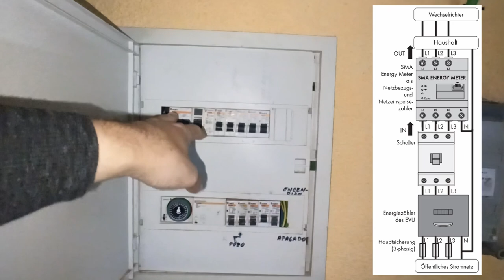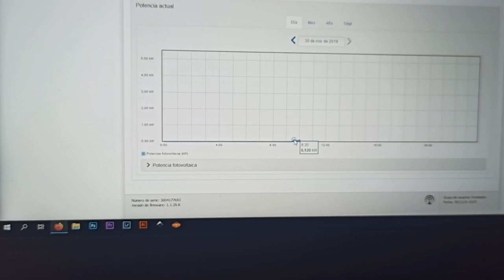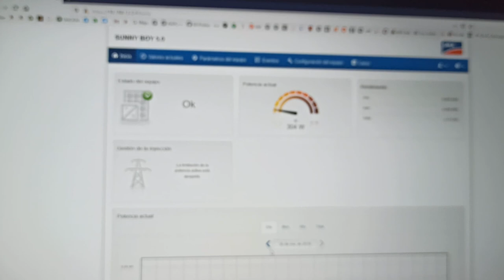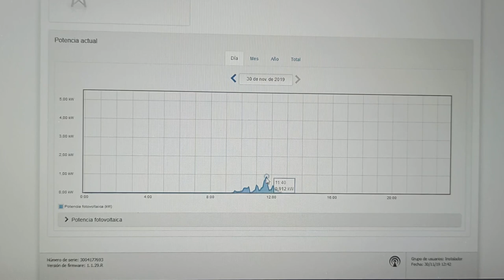Primer día de rendimiento solar 9 panales DpSun 350w